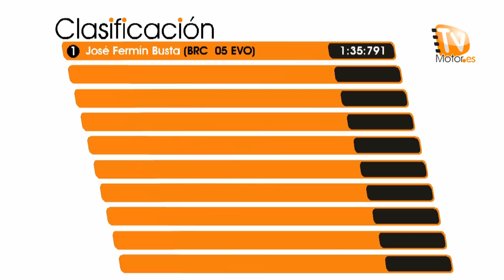Slalomsprint Trophy CISvial 2011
Reportaje sobre la primera edición del Slalomsprint Trophy CISvial que se disputó el sábado 5 de noviembre en las instalaciones de la empresa CISvial, en Langreo